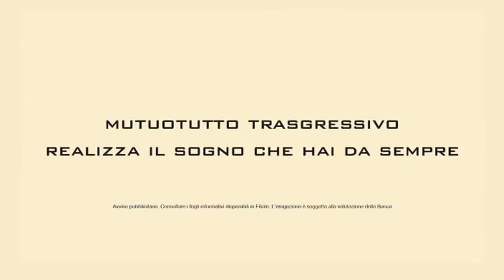SPOT VENETO BANCA